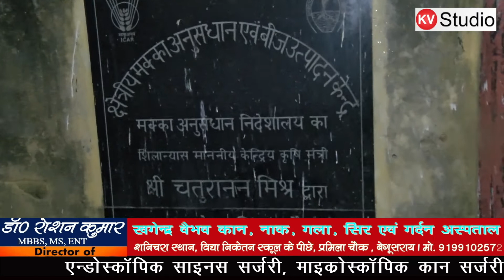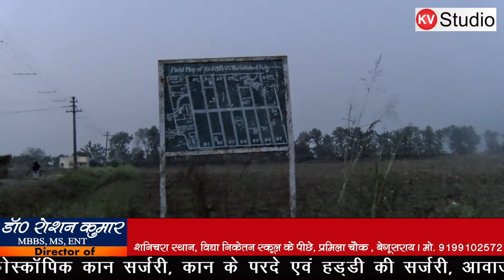मक्का अनुसंधान केंद्र | Dr. Roshan kumar | Kv studio| Stars of Begusarai